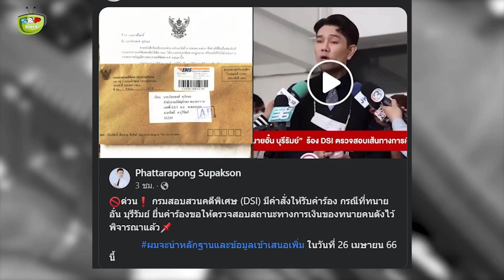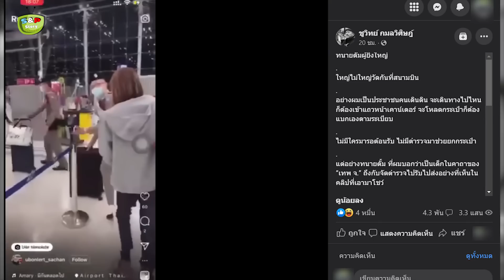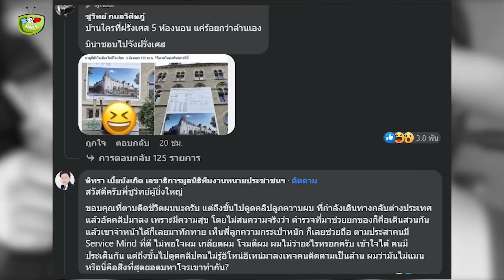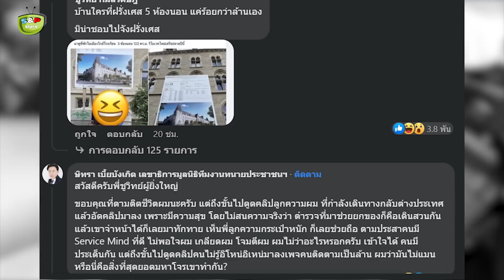'ท.ตั้ม' งานเกิด 'ดีเอสไอ' รับคำร้องสอบการเงิน 'ชูวิทย์' แฉต่อ ท.ตั้มผู้ยิ่งใหญ่ มี ตร.รับกระเป๋า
ขอบคุณที่มา : dailynews , นายภัทรพงศ์ ศุภักษร หรือ ทนายอั๋น บุรีรัมย์ “คนรุ่นใหม่ ประชาธิปไตยบริสุทธิ์” , ชูวิทย์ กมลวิศิษฎ์